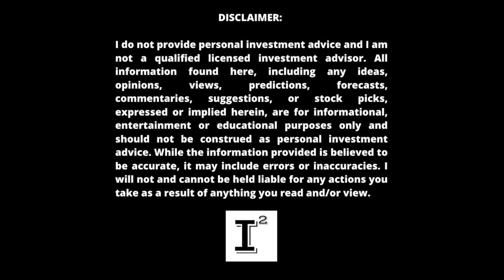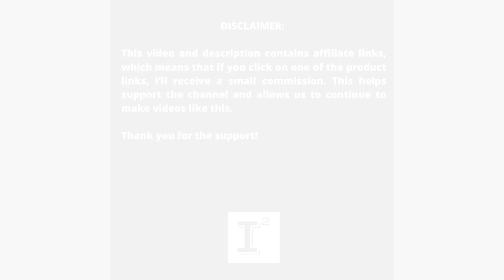Hyliion MASSIVE Sentiment Shift Looming 🔥 #1 STOCK to BUY in 2023 - Hyliion is the #1 EV Option 🚀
Hyliion stock sentiment is horrible. HYLN can never go up again. However, Hyliion is the only zero tail pipe emissions option available. Will the company survive? Will they figure out how to mess up their strong cash position and no debt situation. We will see over time but I'll discuss bullish conviction over the future prospects of the company and my continued support of the their vision for a cleaner future. Hyliion is nearing certification on their Hypertruck ERX and eyes the final stages ramping up to commercialization.

✅ INVESTOR TOOLS: 🛠